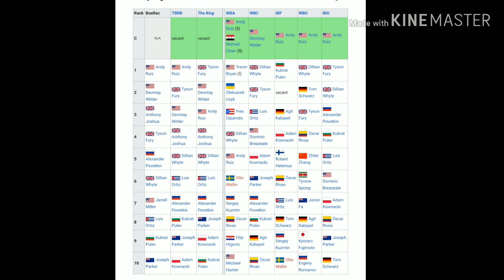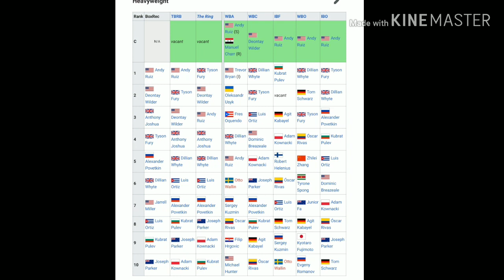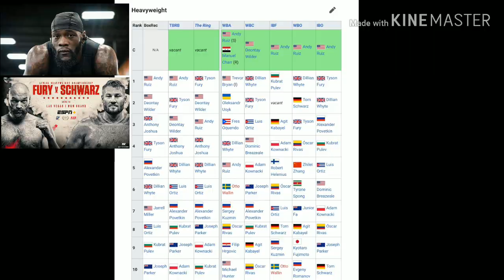Tyson Fury is TOP DOG! Ring Magazine #1 The Heavyweight Division shake up is quite interesting!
Ring Magazine ranks Tyson Fury #1